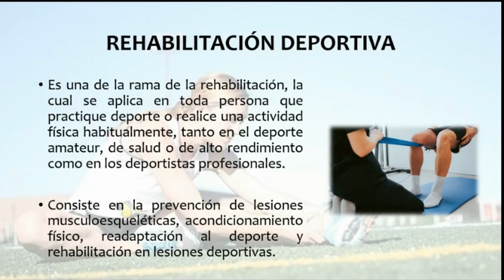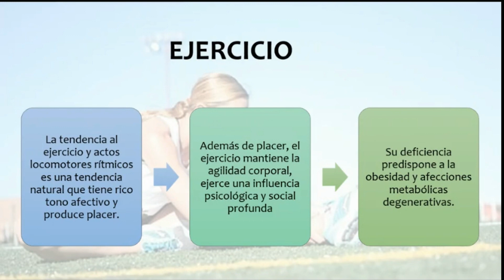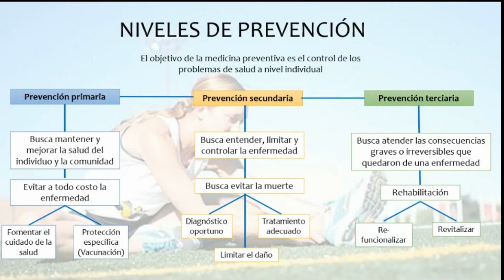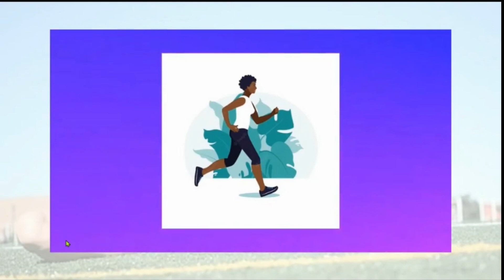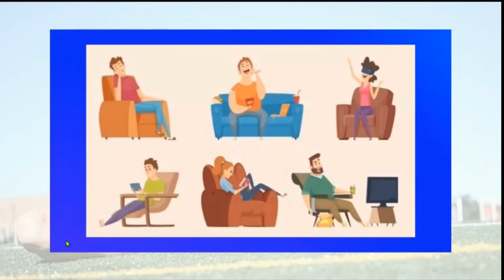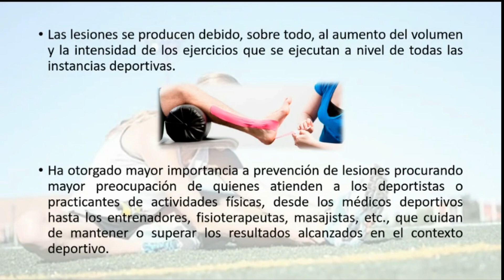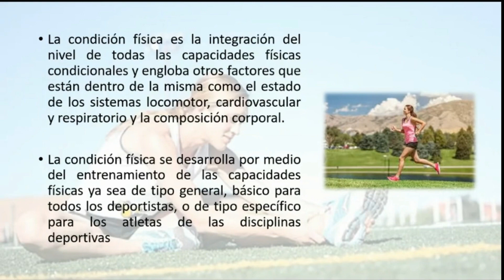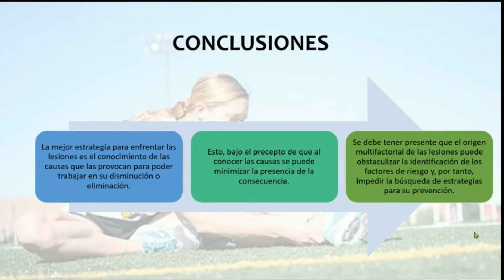Prevención de lesiones en la Rehabilitación deportiva - Parte I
Introducción a la rehabilitación deportiva, conceptualización, prevención y prevención de lesiones.